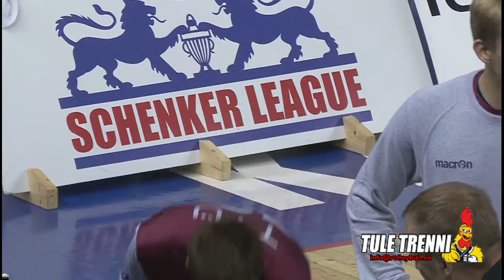Schenker liiga kohtumine Selver Tallinn vs TTÜ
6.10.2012 toimunud võrkpallikohtumist kommenteerisid Rivo Vesik ja Indrek Ditmann. Operaatorid Maria Vita ja Hannes Mäeorg, režii - Taavi Lüütsepp.